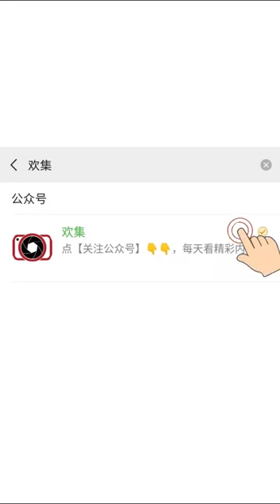28 October 2019